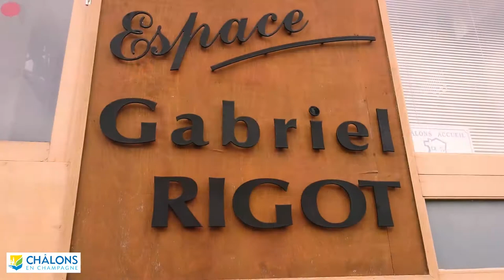Web Reportage - Piste Routière Chalons en Champagne